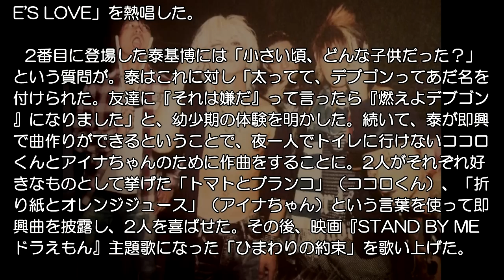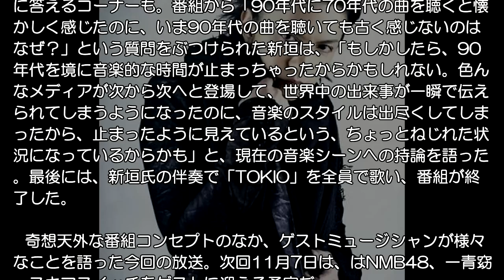VAMPS・HYDE『どぅんつくぱ』でロックを語る「自由になれるんだよ、すごくない？」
VAMPSと秦基博が10月31日放送の『どぅんつくぱ～音楽の時間～』（フジテレビ系）に出演し、バンド名の由来や幼少期の思い出を語るとともに、それぞれの楽曲を披露した。